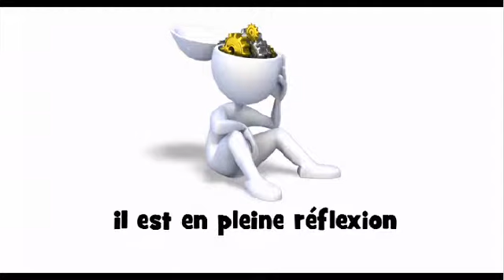발음되다 # il est en pleine réflexion